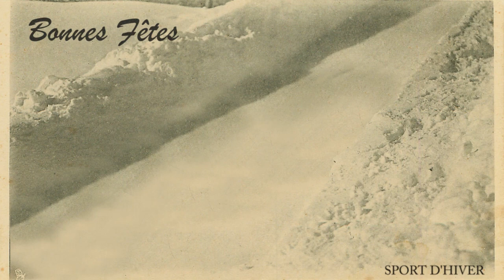More Christmas Cards Behaving Badly (Xmas 2023)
All the cards featured in this video were printed by Raphael Tuck & Sons before 1928. The images are now in the public domain and were found

Several of the other sound effects—among them the cow moo, sheep sounds and flying saucer 'synth'—were from Apple's GarageBand application.